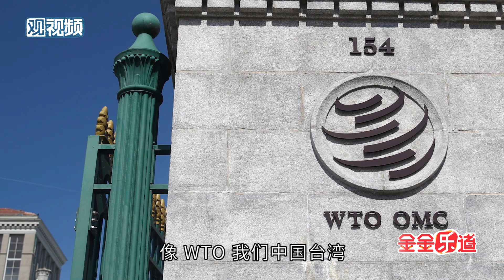抛“台湾地位未定论”，罗森伯格真是又蠢又坏